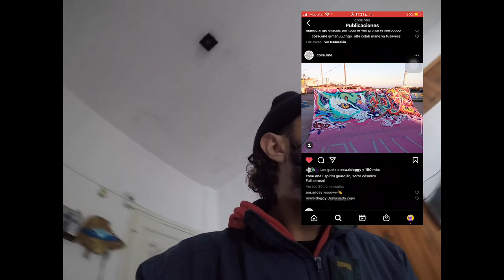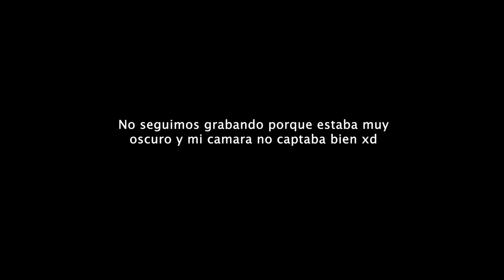Street art mural (Montevideo 2021)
Mural pintado con los brothers @cose.one  @tostadoraereo dándole color a las calles de Montevideo, en una locación abandonada de Ciudad Vieja, utilizando aerosoles montana.
Grabado con una Gopro Hero 8
Editado con Adobe Premiere 2020